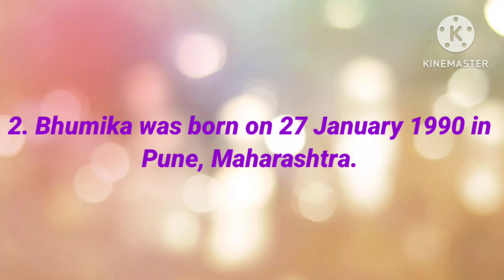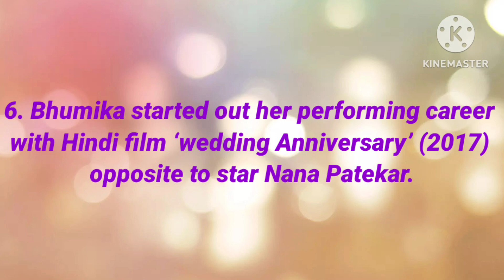10 Amazing Facts About Bhumika Gurung | Indian Television Actress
10 Amazing Facts About Bhumika Gurung | Indian Television Actress | ‎@Cat123._